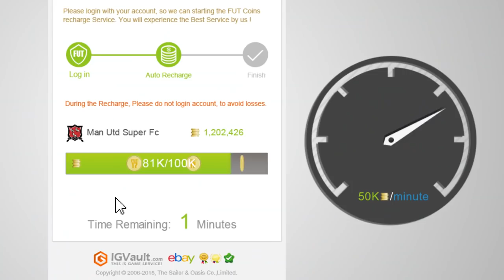Günstig die schwerste SBC machen! - Going for Gold #007 || MGT